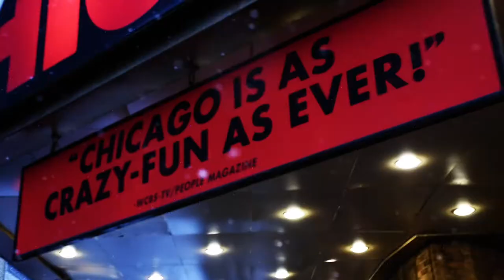Princeton Tonight on Broadway | CHICAGO with Leigh Zimmerman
Leigh Zimmerman takes Grace Link and the Princeton Tonight team backstage at Chicago on Broadway!

Camera - Benji Freeman
Sound - Emilie Szemraj

Princeton Tonight is Princeton University's cable television show.